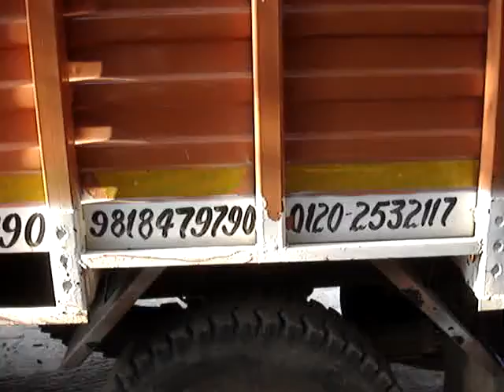Freight Owner Noida - Tirupati Tempo Transport Service in Noida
Tirupati Tempo Transport Service in Noida, NCR & across India. 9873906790,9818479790